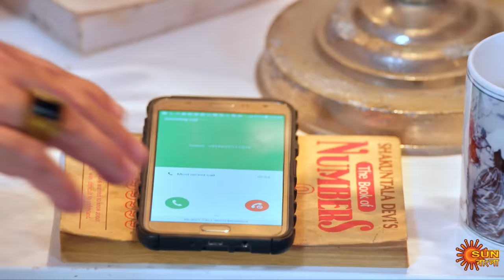Nandini - Episode 168 | 10th Feb 2020 | Sun Bangla TV Serial | Bengali Serial